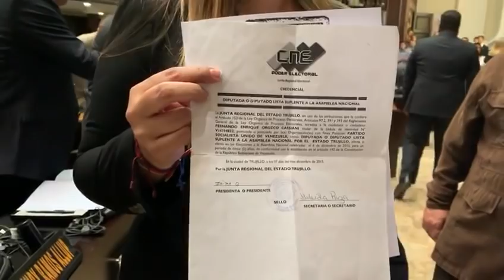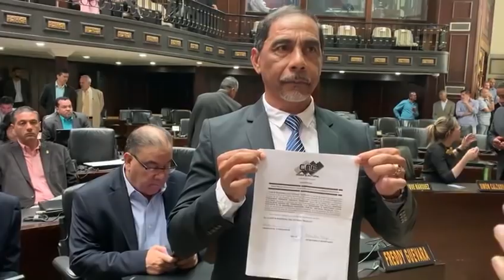DIPUTADO CHAVISTA SE INCORPORÓ A LA ASAMBLEA NACIONAL Y FUE JURAMENTADO POR JUAN GUAIDÓ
15May Venezuela Este miércoles se incorporó a la Asamblea Nacional el diputado por el estado Trujillo, Fernando Orozco, quien salió electo por el PSUV en las elecciones parlamentarias del 2015. Video: @Prensa @jguaido